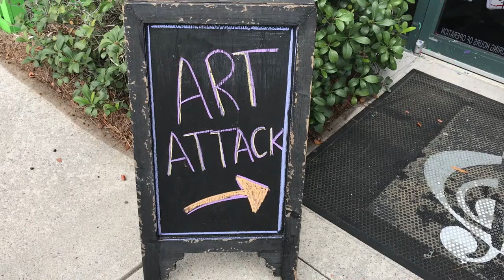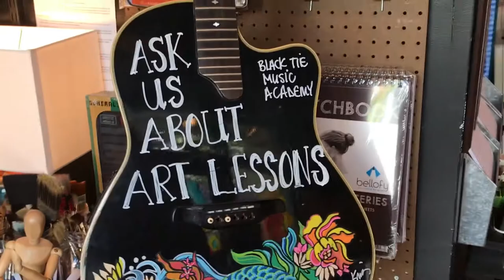Art Instruction at BTMA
Take a moment to learn about our art instruction and teachers.